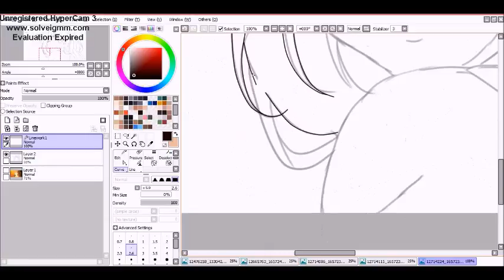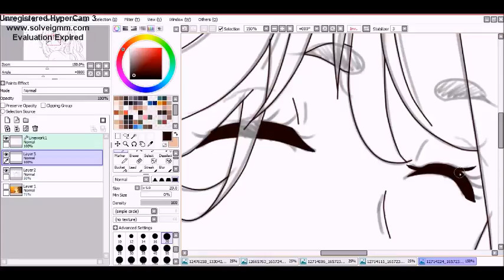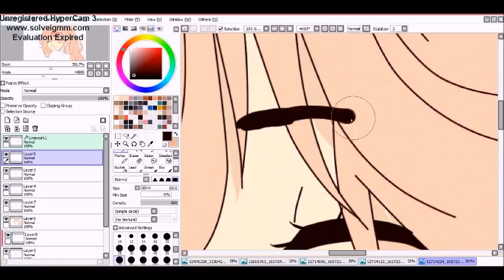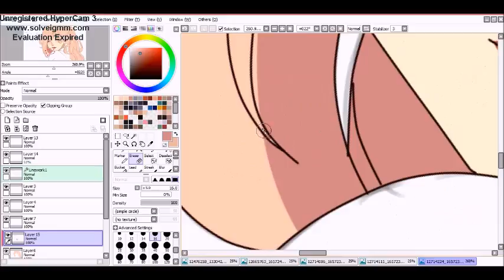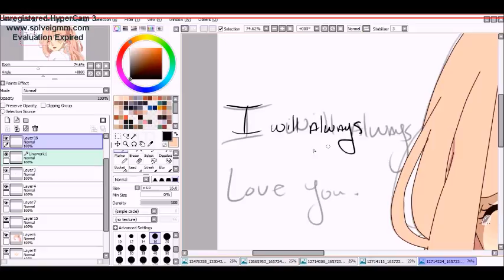Speedpainting 「I will always love you; Makuya 」